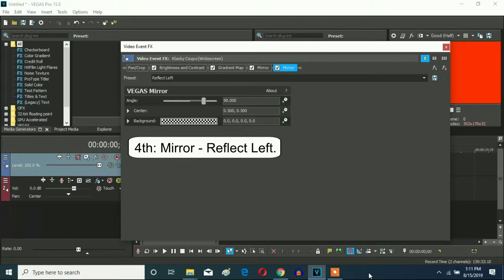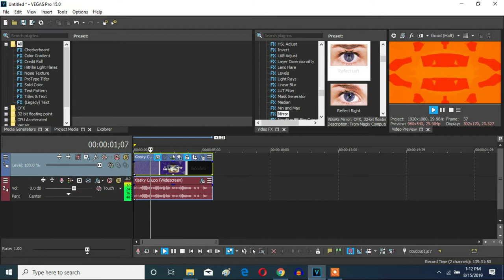How To Make S-Major 15 On Vegas Pro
Let's learn how make S-Major 15 effects on Vegas Pro.